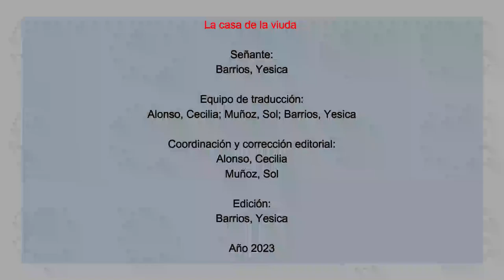La casa de la viuda. Capítulo Vl "Plan de acción". De Norma Huidobro. Traducción a la LSA